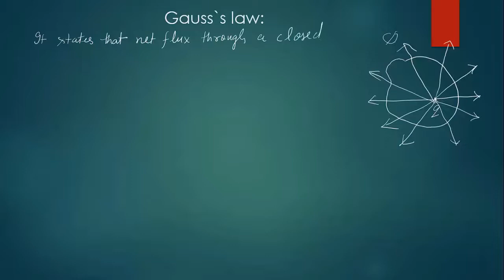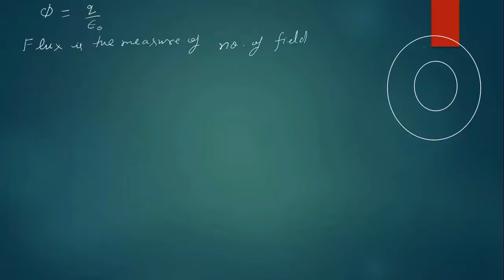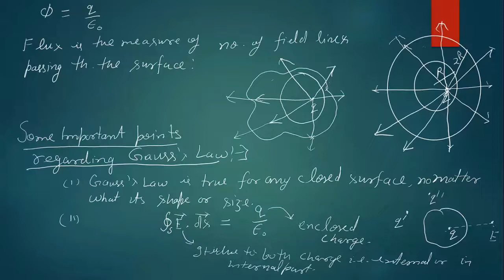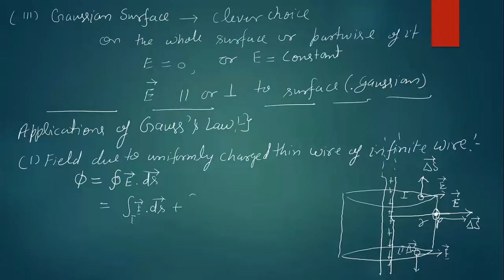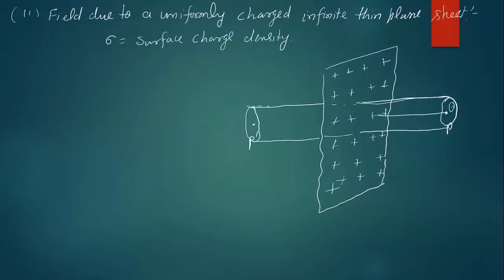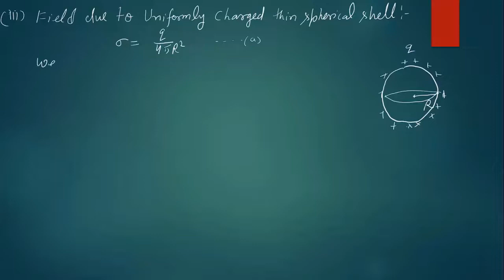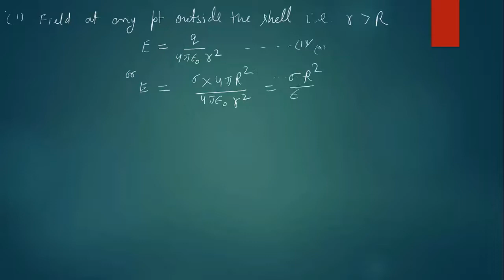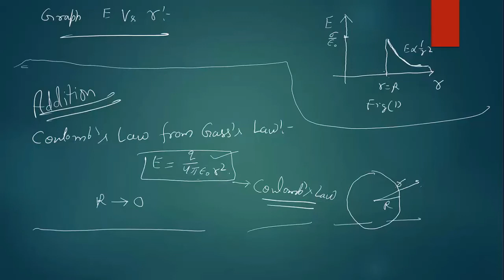Electrostatics-8 | Gauss's Law | Applications of Gauss's Law | Yesh Vir Singh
Electrostatics-8
Gauss's Law
Application of Gauss's Law
Yesh Vir Singh
Yashvir Singh